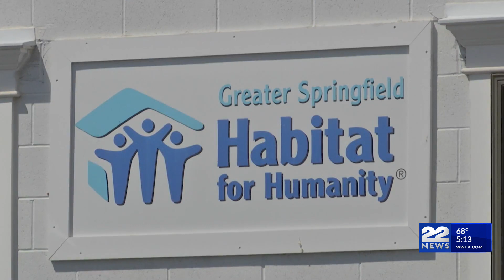Greater Springfield Habitat for Humanity needs your help in can recycling challenge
The greater Springfield Habitat for Humanity is once again participating in a can recycling challenge.